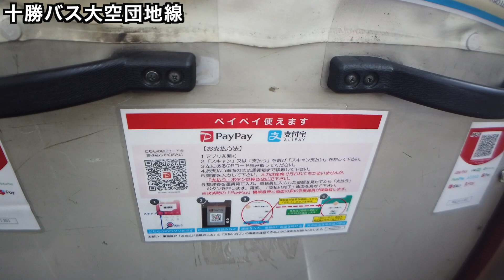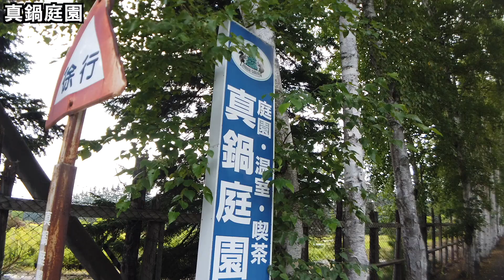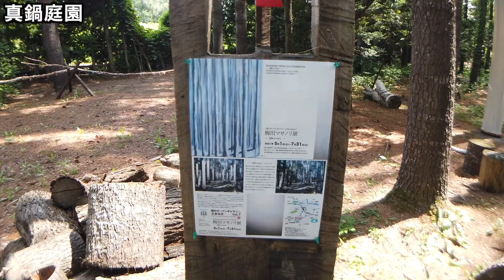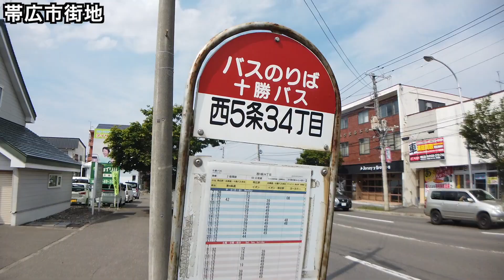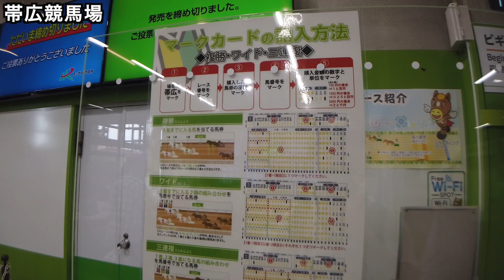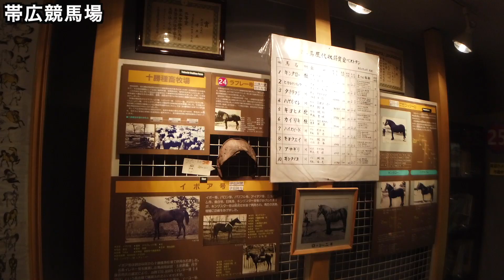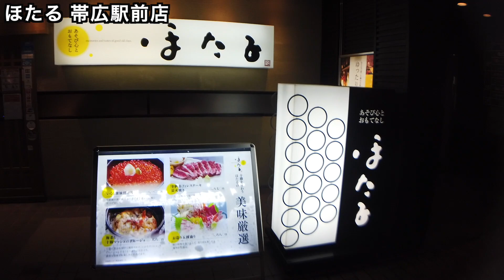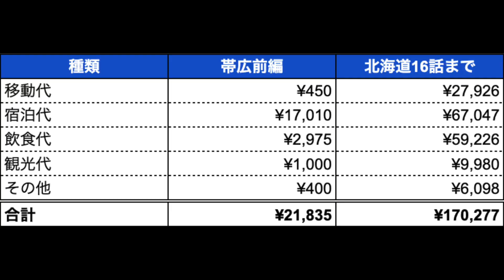【帯広ひとり旅】市街地の個性的な観光スポットをバスで巡る！ 〜北の大地を鈍行列車とバスだけで旅する 〜 #16 🇯🇵 2021年8月3日〜8月4日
北海道を鈍行列車とバスだけで旅する企画。第16話は十勝地方の経済都市「帯広」の市街地を路線バスで巡る。日本初のコニファー庭園である真鍋庭園や、世界で唯一の競馬が見られる帯広競馬場など、街中の見どころは個性的でおもしろい。最後は地元の知人と飲んで終了。広大な北の大地をあえて特急やレンタカーNGで旅するノマド男子の旅動画です。

00:00 イントロ / Introduction
00:27 帯広駅 / Obihiro Station
01:29 チェックイン / Check-in Hotel
03:38 翌朝 / Next Morning
04:05 真鍋庭園 / Manabe Garden
11:55 ランチ / Lunch
13:04 帯広競馬場 / Obihiro Racecourse
18:35 帯広中心部を散歩 / Strolling city centre
19:31 ホテル帰還 / Back to hotel
20:26 ディナー（ほたる）/ Dinner (Hotaru)
24:23 エンディング / Thank you for watching!

場所にとらわれない働き方を実践する旅好きノマドクリエイターの「ぐちを」による、旅情報発信チャンネルです。
海外旅の様子を紹介する気満々だけど、今は国内旅を楽しんでます。

お仕事・講演等の依頼は下記のアドレスまでお願いします。

使用機材：DJI Osmo Pocket

新しくDJI Pocket2が登場しているので今から買うならこちらがおすすめ↓

※上記リンクにはAmazonアソシエイトを使用しています。クリック後に買い物をされた場合、数%程度の報酬が私に入ります。報酬は、動画作成の活動費として使用させていただきます。